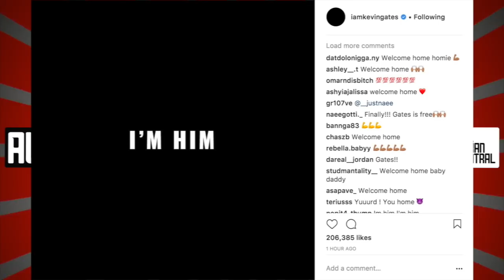Kevin Gates Released From Prison After Serving 9 Months